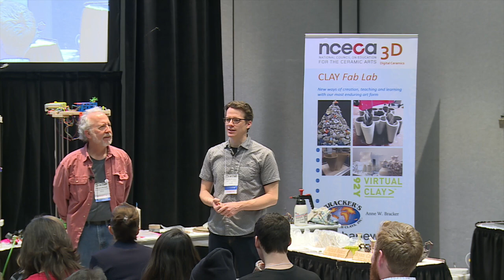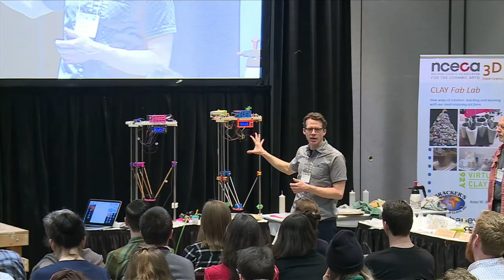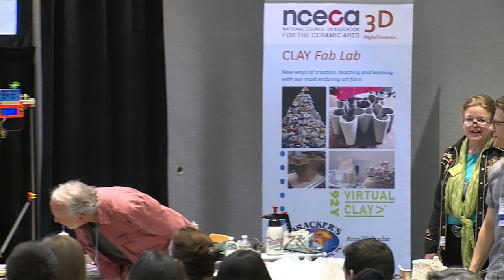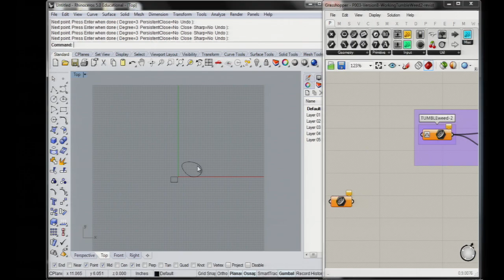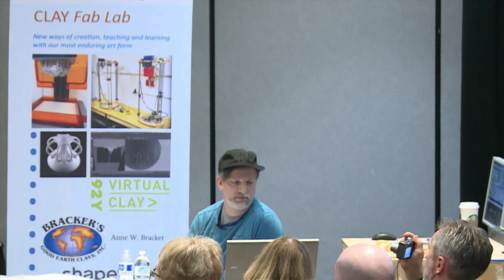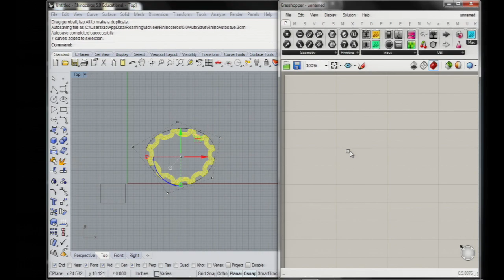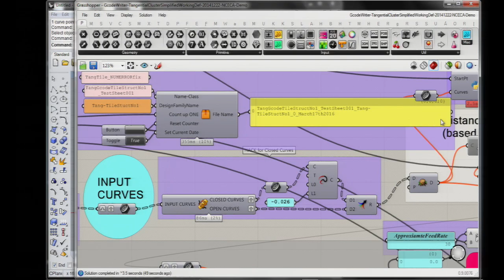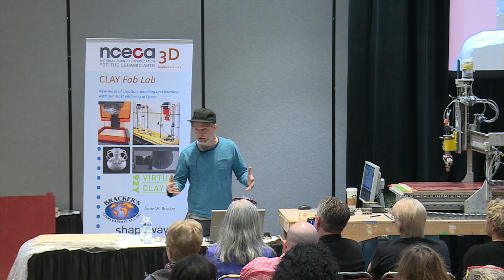NCECA 2016 Fab Lab Session 2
Fab Lab session: Brian Czibesz,Richard Burkett, Andy Brayman